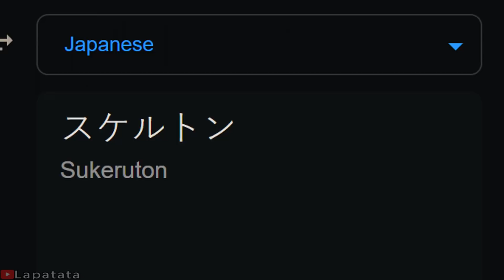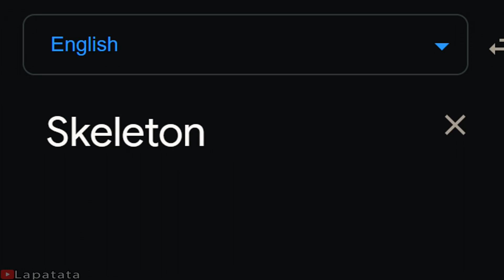(Minecraft) Skeleton in different languages meme (Part 2)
Part 4 - Someyear???